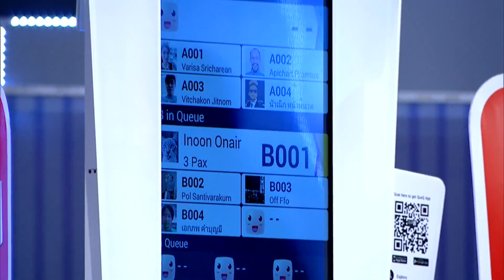SME ตีแตก THE FINAL [2016] : EP.3 | Audition (Teaser)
แซ่บ ซี๊ด ทุกธุรกิจ สำหรับการ Audition วันที่ 3 แต่ละธุรกิจต่างพากันงัดจุดเด่นออกมา Present ให้ทันภายใน 3 นาที เพื่อช่วงชิงพื้นที่การเข้าสู่รอบต่อไป ธุรกิจไหนได้ไปต่อบ้าง ตามลุ้นกัน!!

ติดตามรายการ SME ตีแตก THE FINAL [2016]
ได้ทุกวันเสาร์ เวลา 21.30 น. ช่องเวิร์คพอยท์
หรือดูรายการย้อนหลังได้ที่

K SME ช่วยเต็มที่ SME มีแต่ได้